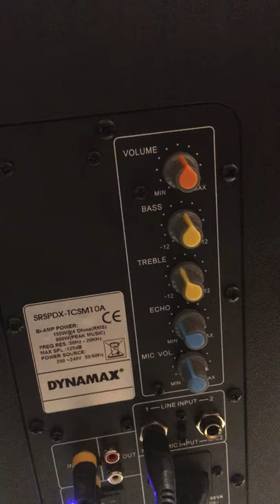DYNAMAX TCSM10A 10" 2-WAY 150W Active Loudspeaker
DYNAMAX TCSM10A 10" 2 WAY Active Loudspeaker
· Type: 2-WAY 2 Speaker
·  HF Unit: 12" x 4.5"  Horn Tweeter
· LF Unit: 12" Woofer
· Power: 150W @ 4 Ω (RMS), 800W (Peak Music)
· Sensitivity: 128dB
· Impedance: 4 Ω
· Frequency Response: 45 Hz-20 kHz
· Product Dimension :(W x D x H): 360 x 320 x 615mm